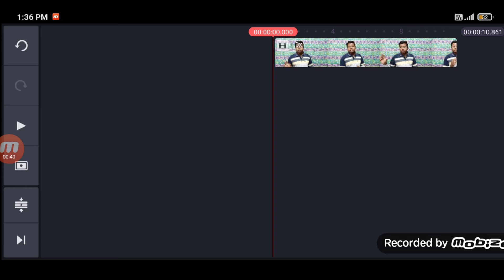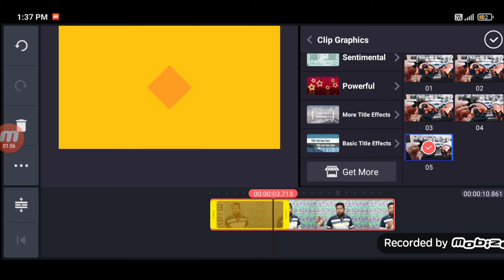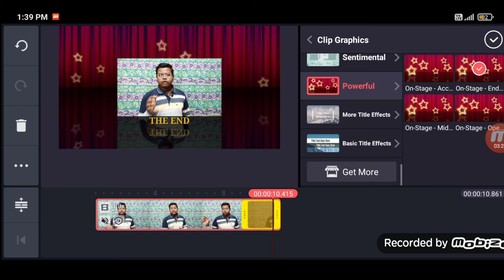How To Add Clip Graphics in Kinemaster | Make Your Video Ultra Level | Part:6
Hey guys I'm Rony&Welcome to our Chanel【Rony Mandal】Here you can see Latest Technical videos,Yt tips&More intersting Topics. So today i am discus about how to add clip graphics in kinemaster .

[Topic Cover]
how to use clip graphics in kinemaster,
how to use clip graphics in kinemaster tamil,
how to use clip graphics in kinemaster in telugu,
how to use clip graphics in kinemaster without text,
make professional video in kinemaster,
How To Add Clip Graphics in Kinemaster,
Make Your Video Ultra Level,
Part:6,
how to make beast level video,

🥰FOLLOW ME🥰

[my yt gears]

SELFI STICK😉

Thanku for watching,Take care&By